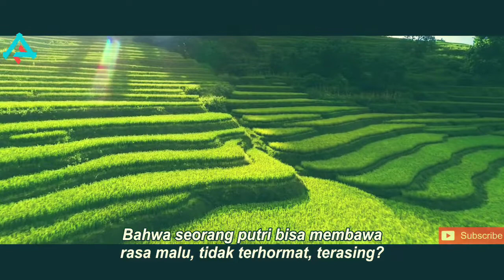PEREMPUAN PENYELAMAT NEGRI - Alur Cerita Film Mulan (2020)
Hallo Sobat Youtube , di video ini saya merangkum alur film
Mulan

di produksi oleh :
scrip :
GUE
audio :
GUE
editor :
GUE

support by :
ALLAH SWT

TOLONG UNTUK LIKE,KOMENT AND SUBREKKKKKKKKKK